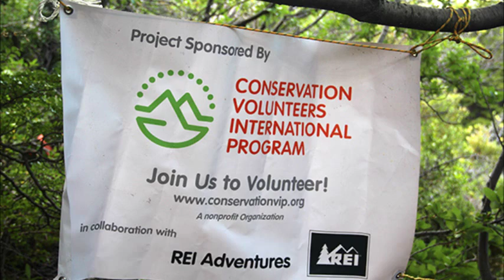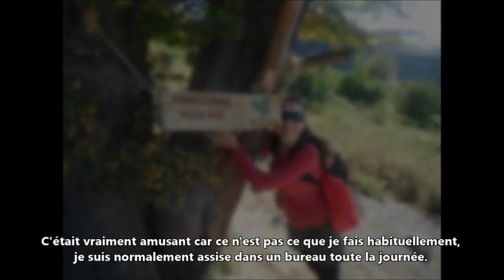AMA Torres del Paine - Interview, avis et retour des volontaires - Reportage EVI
Rencontre avec l'association chilienne AMA Torres del Paine.
Interview des volontaires et des actifs.